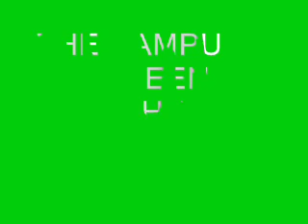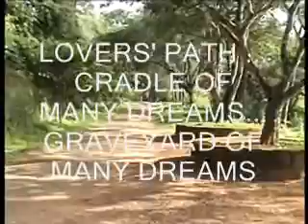CMS COLLEGE KOTTAYAM, THE MOST BEAUTIFUL COLLEGE CAMPUS IN INDIA